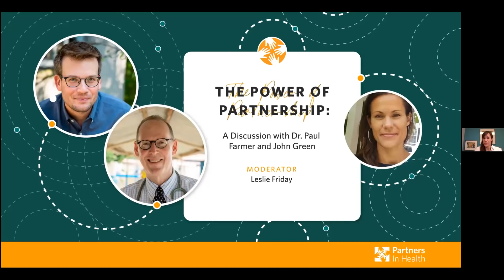The Power of Partnership: A Discussion with Dr. Paul Farmer and John Green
During this virtual event, Dr. Paul Farmer, Partners In Health's co-founder and chief strategist, and special guest John Green, PIH partner and best-selling author, discussed meaningful partnership in global health. Paul shared his vision of partnership and the ways he's witnessed accompaniment create bold, just, and transformational change. John shared about his giving journey, why he is passionate about partnering with PIH to save lives and create long-lasting change in the places we work, and the interconnectedness of global communities in the fight for equity and health for all.